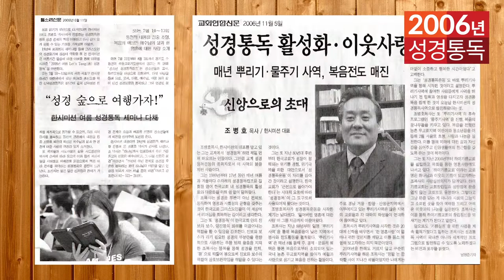2006년 역사순 숲과나무 성경통독학교